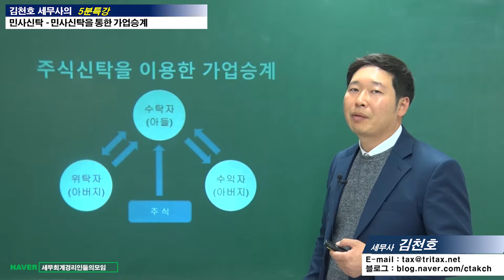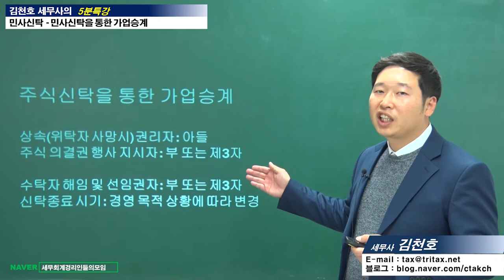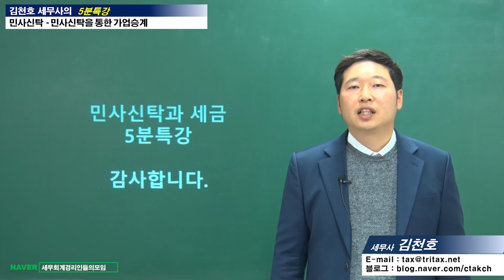#15 [민사신탁 5분특강] 민사신탁을 통한 가업승계 [김천호 세무사의 5분특강]